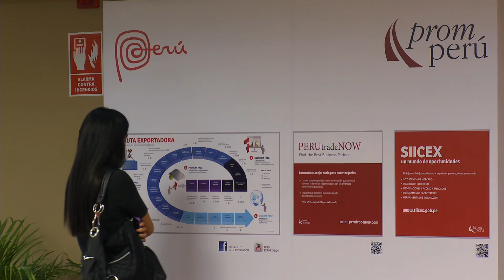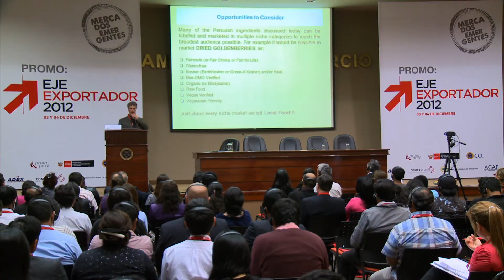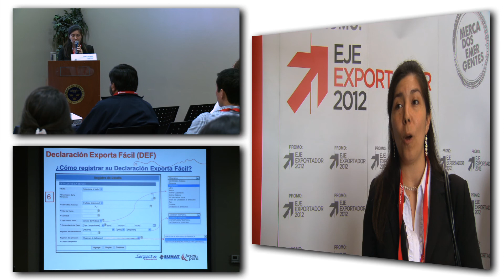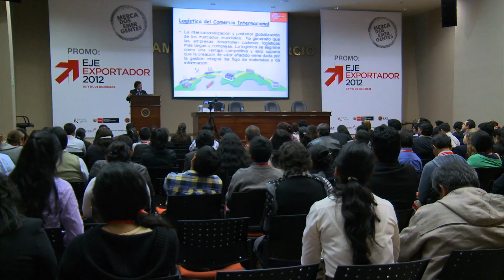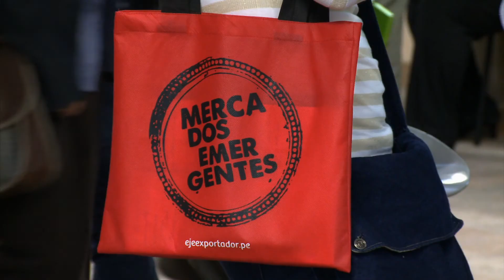PROMO EJE EXPORTADOR 2012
Resumen del evento Promo Eje Exportador 2012 desarrollado por PROMPERÚ, un instrumento de inteligencia de mercados que busca ofrecer al empresario exportador y potencial exportador información de alto valor.